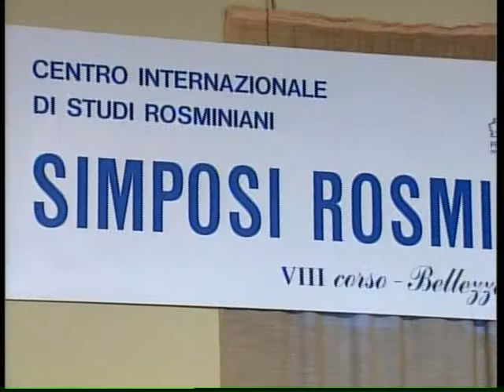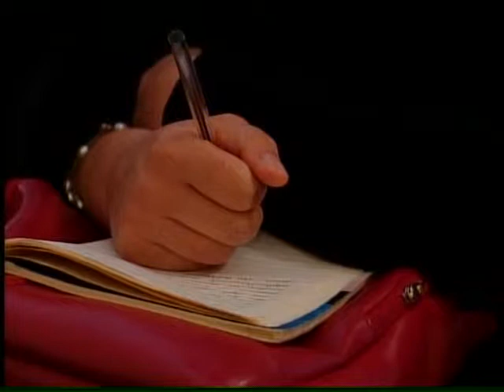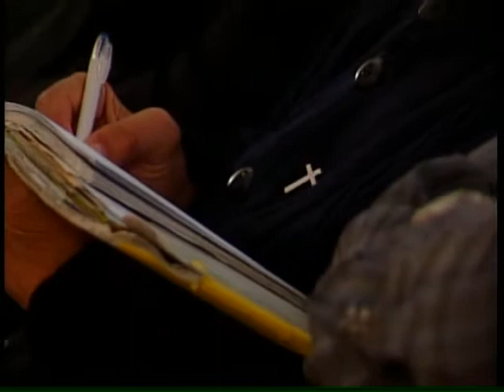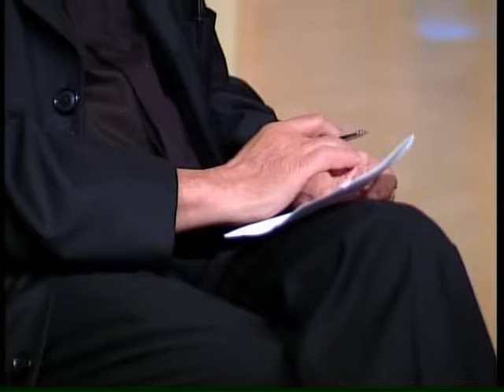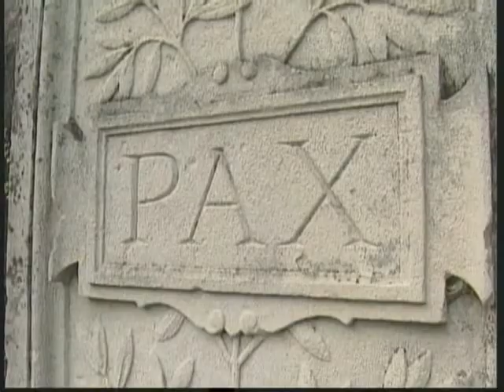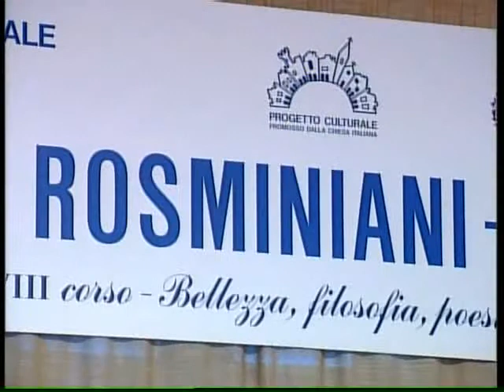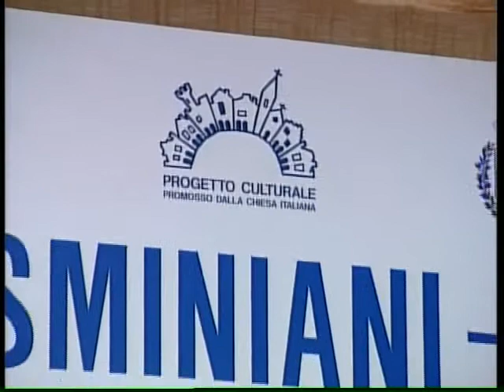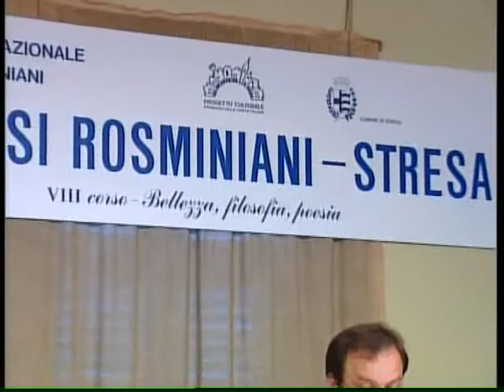6. simposio bellezza, filosofia, poesia schultz michael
VIII Corso dei Simposi Rosminiani - Stresa 22-25 agosto 2007 – Videoregistrazione completa